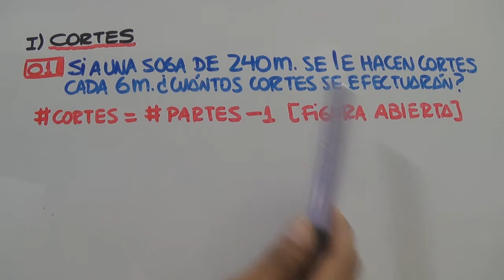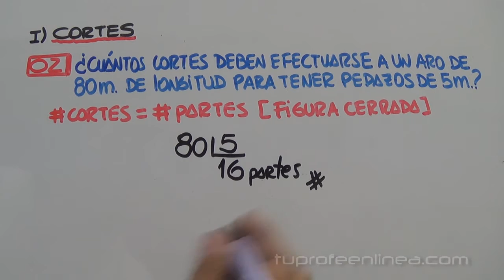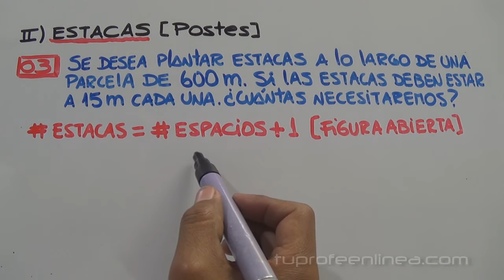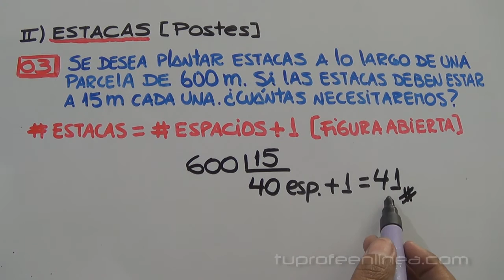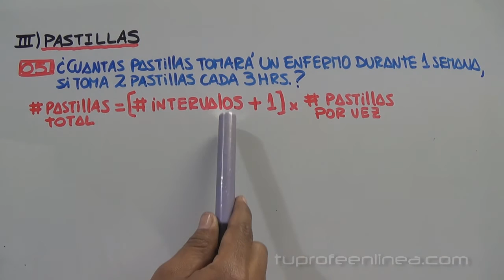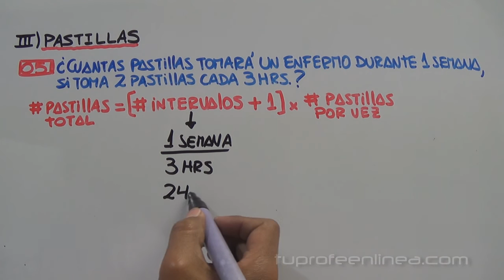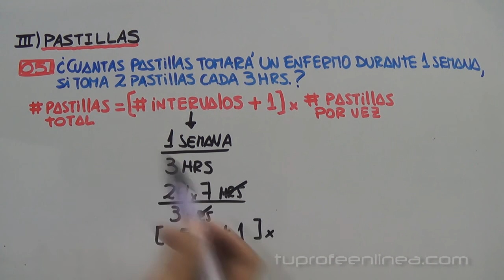PROBLEMAS SOBRE ESTACAS, CORTES Y PASTILLAS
PRE UNIVERSITARIO - RAZONAMIENTO MATEMÁTICO
¿Cómo resolver problemas de estacas, cortes y pastillas?